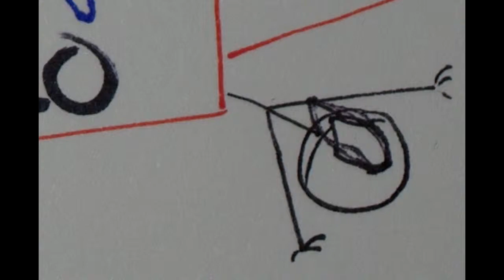Days 116, 117, 118, 119, 120 - A Very VERY Long Weekend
I can't believe that I am saying this, but I wish it was Monday...